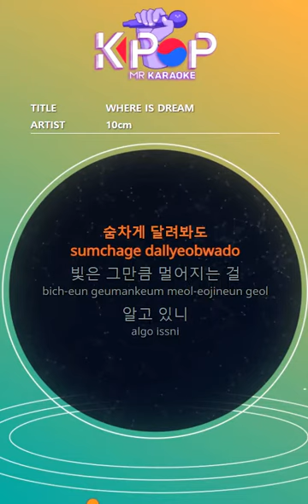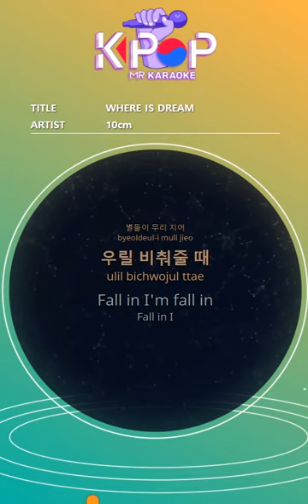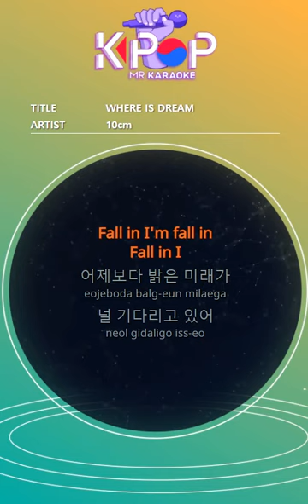MR 노래방]ㆍ(b1 Ver.) where is dream - 10cm(b1 Ver.) ㆍwhere is dream - 10cm ㆍKaraoke